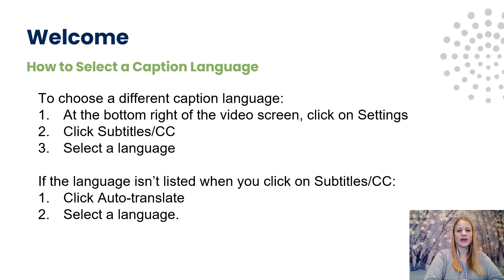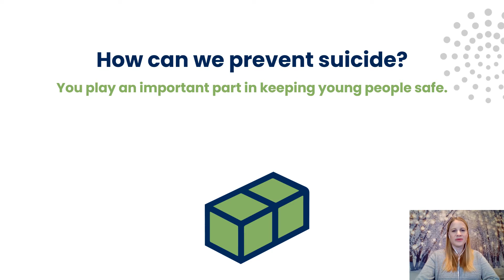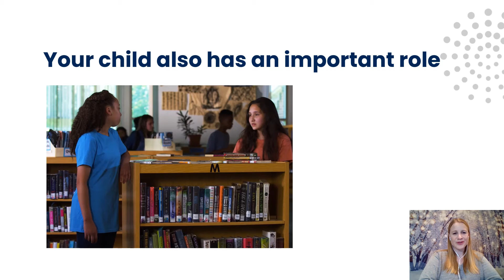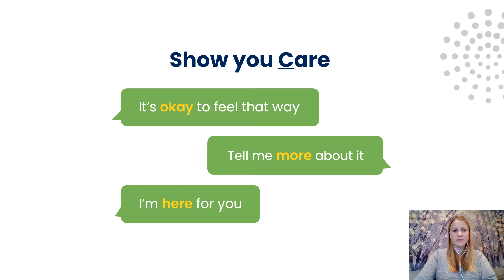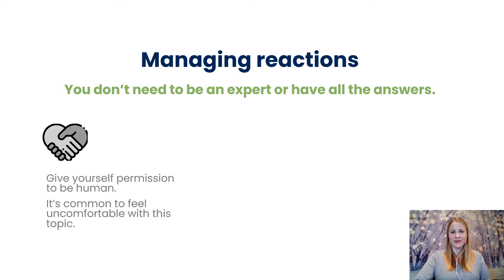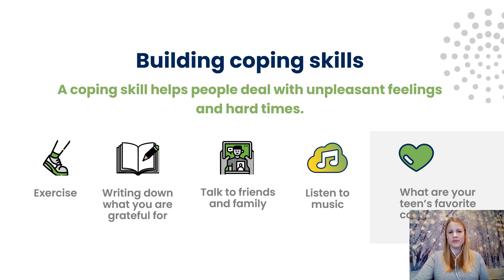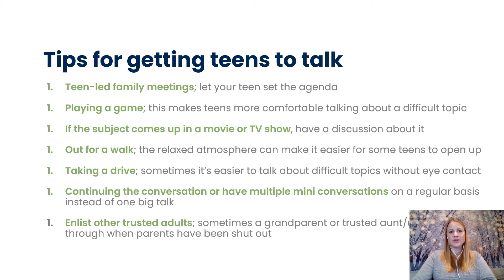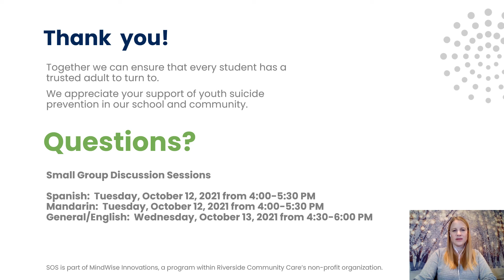Signs of Suicide (SOS) Parent Discussion Session (Presentation) - October 12 and 13, 2021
Update: (Fall 2022). For the 2022-23 school year, the SOS curriculum will be shared with students in grades 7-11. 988 is the new, nationwide, three-digit dialing code for the Suicide and Crisis Lifeline. The 988 dialing code connects people via call, text, or chat to the existing National Suicide Prevention Lifeline (NSPL) where accessible care and support are available for anyone experiencing mental health-related distress.

SOS is an evidence-based youth suicide prevention program that teaches students how to identify signs of depression and suicide in themselves and others. The goal of the program is to decrease suicide and suicide attempts by increasing knowledge and changing attitudes about depression, suicide, and mental health. In addition, SOS provides materials that support families and communities to recognize at-risk students and take appropriate action.